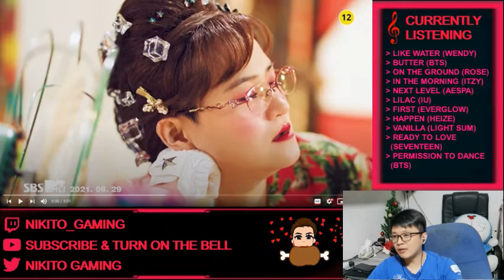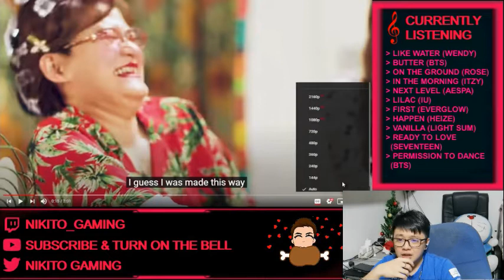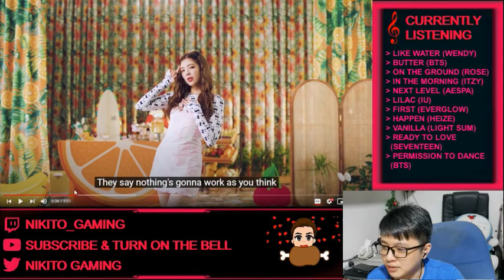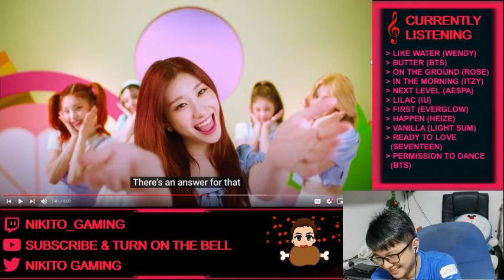Malaysian React to 둘째이모 김다비, 있지 (Second Aunt KimDaVi, ITZY) - 얼음깨 (Break Ice) MV